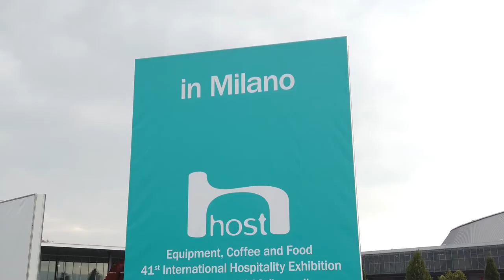Bravilor Bonamat Host 2019 | Aftermovie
Thank you for visiting Bravilor Bonamat in Milan. Host: it's been crazy.
Once more, enjoy our innovations and upcoming products.